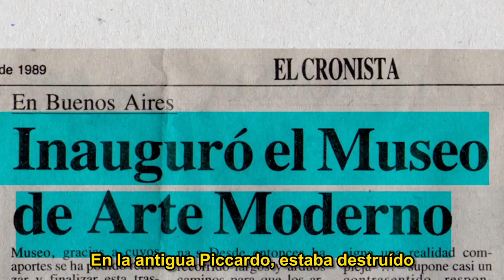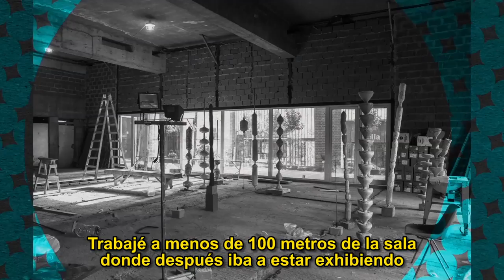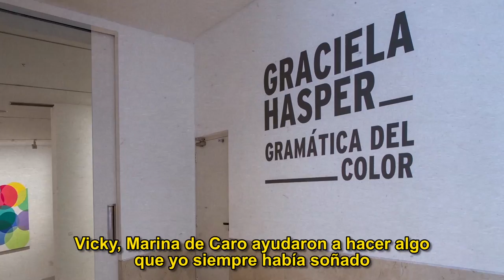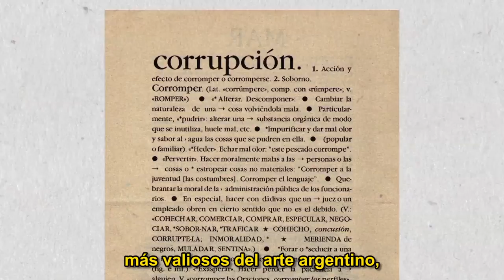60 años del Museo de Arte Moderno de Buenos Aires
En 2016, el Museo de Arte Moderno de Buenos Aires cumplió 60 años.
Aquí un recorrido por su historia.